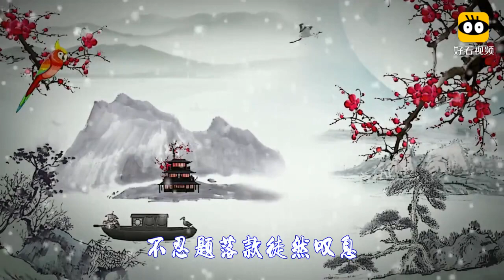陈瑞《水墨雪》绝对让人如痴如醉,如身临其境在雪花中飘飞！一切都在过滤,一切都在升华,连心灵也在净化！雪飘如絮,岁月静好！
陈瑞，1976年6月25日出生于湖北宜昌，大陆女歌手，2007年正式签约“北京鸟人艺术推广有限责任公司”。
2003年获“全国流行乐坛新人选拔赛湖北赛区”银奖，并在全国推新人总决赛中获新人演唱奖。2006年演唱音乐人“枫林”的作品《白狐》，被称为“2006年令无数人感动的歌曲”。